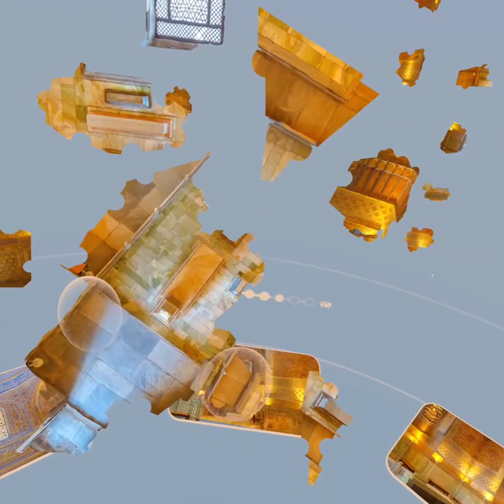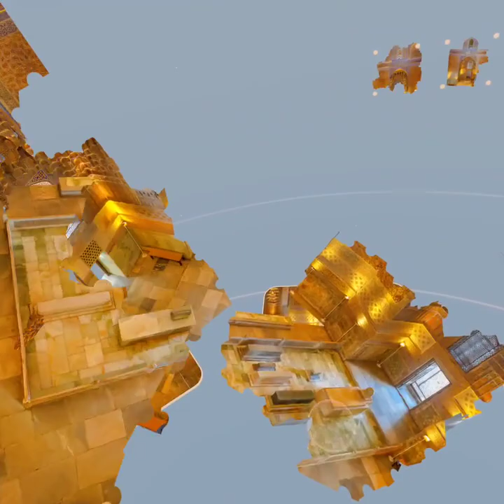Puzzling Places | Tomb of the King Mos 200 simple | Oculus/Meta Quest/Play Station VR | 3D VR Puzzle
Meta Quest, Oculus Quest, Play Station VR
also available in Meta Quest 3, Meta Quest 2, Oculus Quest2, Play Station VR2
Puzzling Places (3D VR puzzle games)
Pack: Monthly Pack 20 — Tamerlane
Released: 01/04/2024
Title:  Tomb of the King - Mausoleum
Location: Samarkand, Uzbekistan

200 pcs simple version (25 pcs x 8)